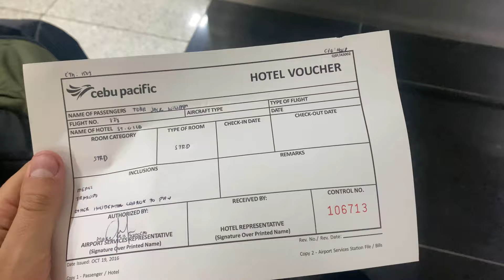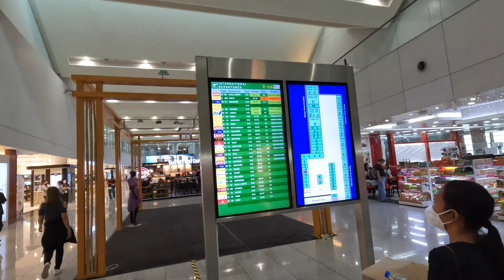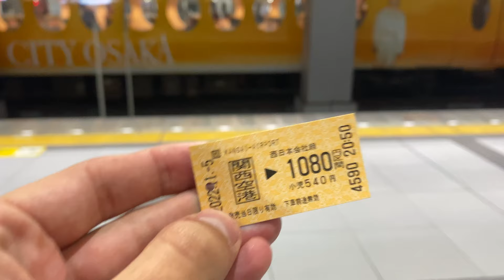48 Hours of Travel... (How to get into Japan 2022)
Technically, I stamped out twice of the country in my passport, and technically I overstayed my Visa by one day because of this, however, I got a one-day granted Visa which was pretty special. Come with me as I fly to JAPAN 🇯🇵, and share what documents and apps you need to enter in 2022!

The Travel Insurance I use: (Also Covers Motorbike Accidents).

A Massive Shoutout to the members who are supporting my channel:
- Nonstop Eurotrip
- Pedro Rubio Tejero
- Connor Morgan
- Ham Noy the Dutch Guy
- Winnie Chaffee